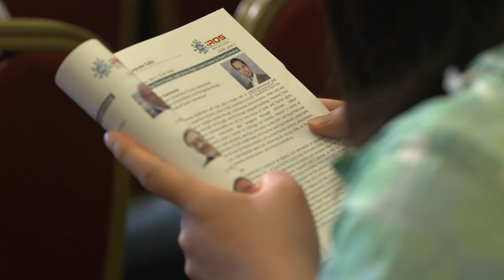Welcome to IROS 2019 - Opening Ceremony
As the 2019 IEEE/RSJ International Conference on Intelligent Robots and Systems (IROS) was officially opened, officials from many of the partner organisations involved in the running of IROS came together to talk about the important of intelligent robotics and systems in the world today - as well as what makes IROS such a great conference to attend. Speakers included: IROS General Chair, Prof. Dong Sun; Honorary Chair of IROS 2019, Prof. Yonghua Song; President‐Elect of IEEE Robotics and Automation Society, Prof. Seth Hutchinson; President of IEEE Industrial Electronics Society, Prof. Xinghuo Yu; President of Robotics Society of Japan (RSJ), Prof. Minoru Asada; President of SICE (Japan), Prof. Tetsuo Sawaragi; and IROS 2019 Honorary Chair, President‐Elect of IEEE, Prof. Toshio Fukuda.